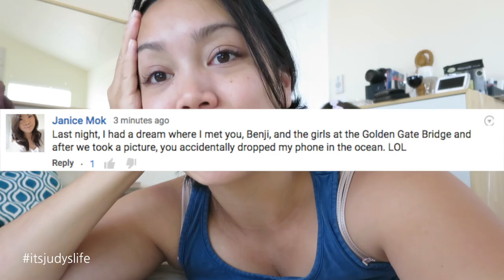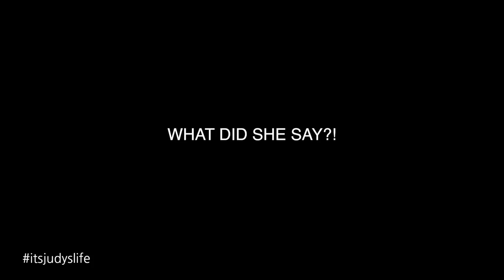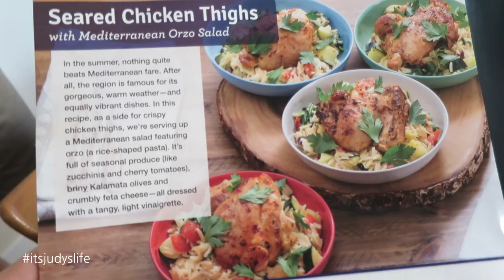Benji's Family BBQ! - July 19, 2015 - ItsJudysLife Vlogs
Quality time with Benji's family, Benji's cousin gets a  mini makeover, and Baby Benjamin Brody says HI! Tune in for a new itsjudyslife vlog everyday at 12PM PST!

Judy's Links

Benji's Links

Vlog Camera We Use:

Blendtec Blender